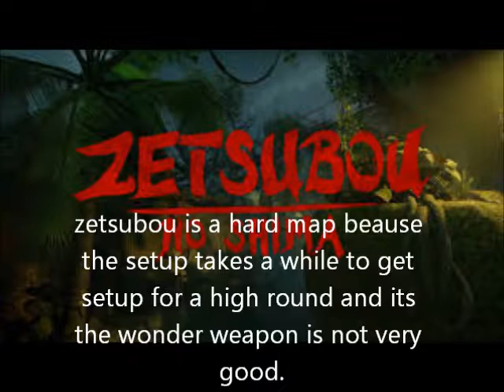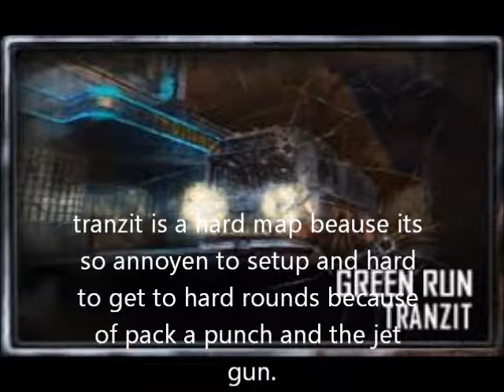top 4 hardest map in call of duty history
created by motherwellnumba1